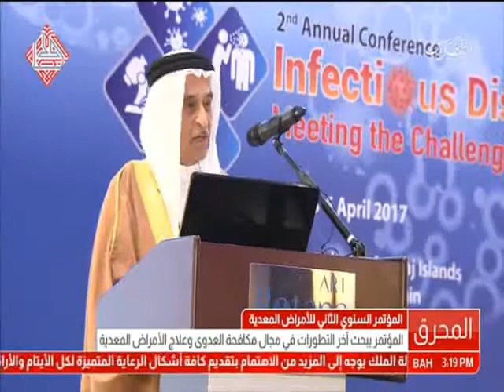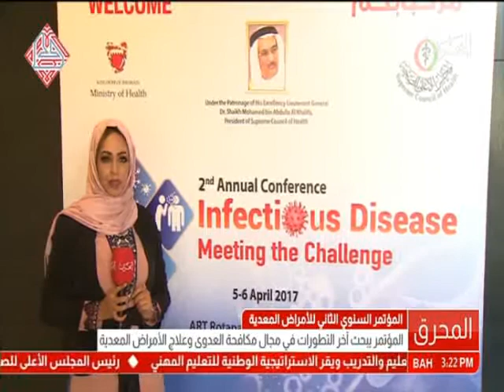البحرين: تقرير: المؤتمر السنوي الثاني للأمراض المعدية